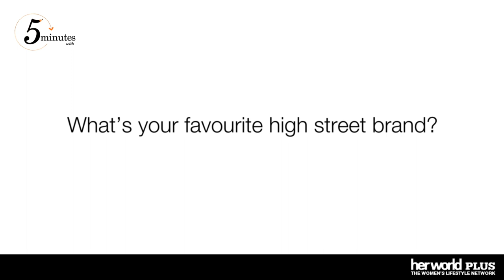5 Minutes with Jayley Woo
Mediacorp actress Jayley Woo tells us all about her favourite things, including K-Pop boy band Shinee, in a round of herworldPLUS quick fire questions